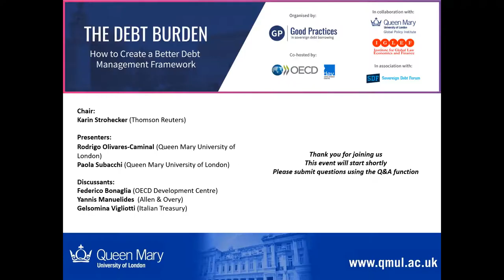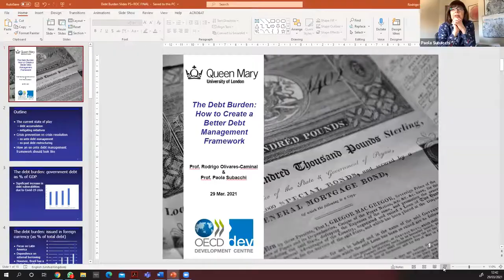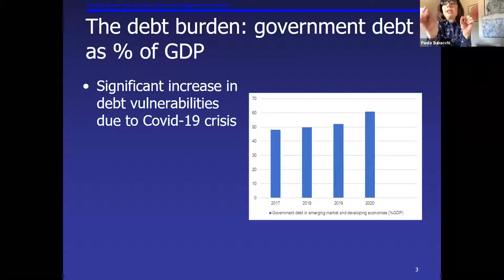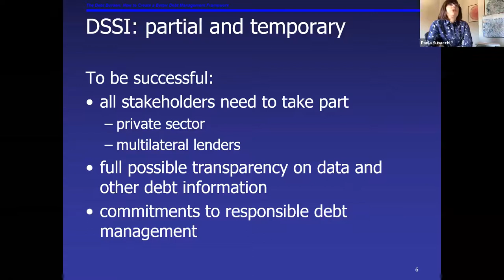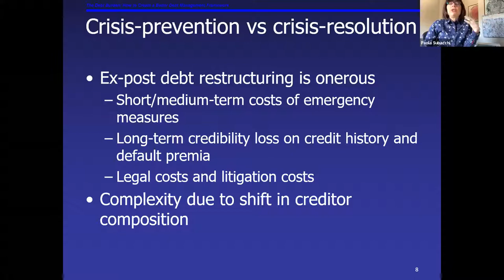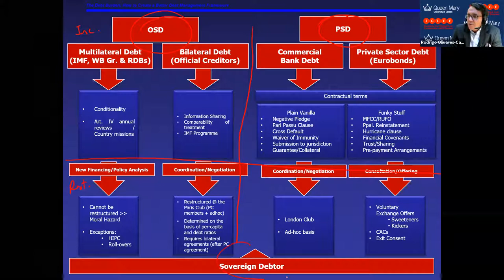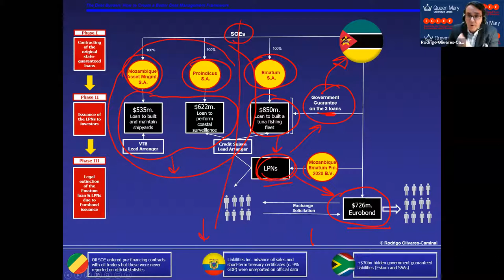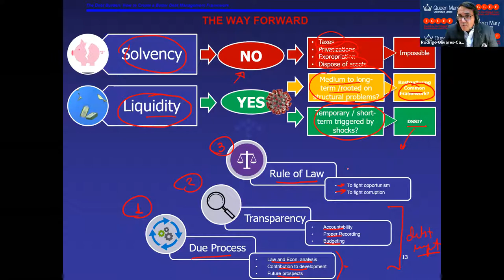The Debt Burden - how to create a sustainable debt management framework (29/03/21)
The world is currently facing an unprecedented level of sovereign debt – and debt is continuing to pile up. The state of sovereign borrowing was critical prior to the pandemic, with several countries already facing limited fiscal space and increasing levels of debt, but the situation has deteriorated, tipping some economies over the edge.

In this seminar, we will present the preliminary conclusions of a paper on good practices in sovereign borrowing. The main topics covered will be:

the status and causes of the debt accumulation problem
the importance of debt management as a preventative measure
initiatives put in place to address the causes and consequences of the debt problem
how the lack of transparency has hindered accurate debt sustainability assessments and investment analyses
policy lessons critical to successful debt management.

Presentation of Research Paper:
“The Debt Burden: how to create a better debt management framework”
by Professor Rodrigo Olivares-Caminal (Centre for Commercial Law Studies, Queen Mary University of London) and Professor Paola Subacchi (Queen Mary Global Policy Institute, Queen Mary University of London).

Chair:
Karin Strohecker (Thomson Reuters)

Discussants:
Federico Bonaglia (Deputy Director, OECD Development Centre)
Yannis Manuelides (Partner, Allen & Overy)
Gelsomina Vigliotti (Director General for International Financial Relations, Italian Treasury)